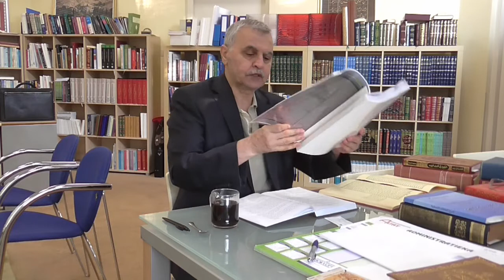Prof. Dr Ahmet Akgündüz - Arapça Fıkıh Usulü 46. Ders